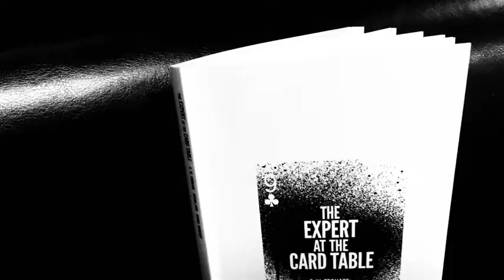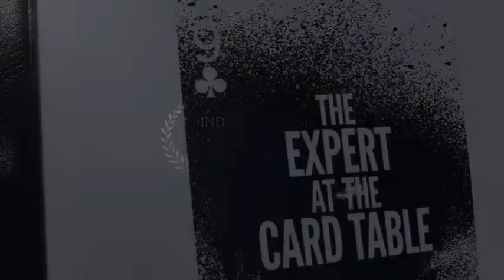Saturn Magic -2018 Madison Edition of The Expert at the Card Table by S.W. Erdnase and Neema Atri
to purchase this item or view our fantastic range of other magic products